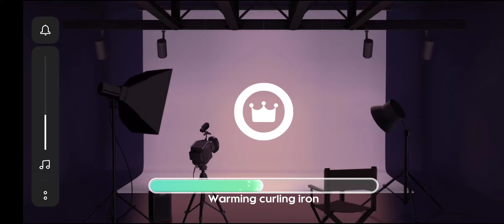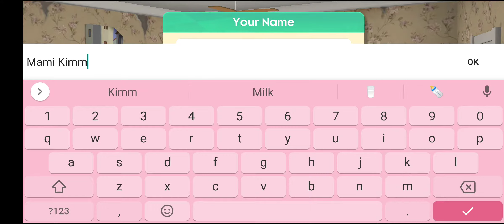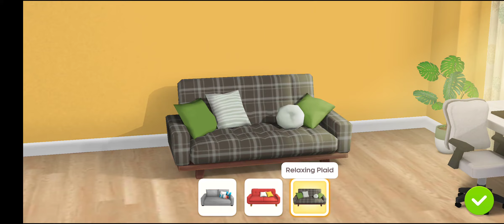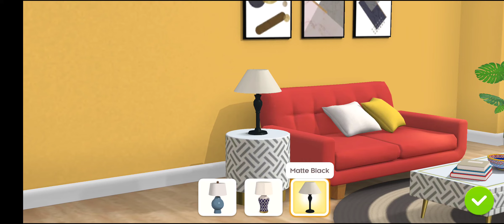Project MakeOver | Let's MakeOver! ✨👸🏻 (Episode 01: Pilot)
Project MakeOver✨👸🏻

🎬 Episode 05: The Garden Variety

🎬 Episode 06: Triple The Trouble

🎬 Episode 09: Face The Music

🎬 Episode 10: Taking The Cake

🎬 Episode 13: Blast From The Past

🎬 Episode 14: Out To Pasture

🎬 Episode 16: Head Of The Class

🎬 Episode 18: Throwing In The Towel ✓

📱 Device: 2020 Oppo A92
•OS: Android 10, MIUI 12
•Chipset: Qualcomm SM6115 Snapdragon 662 (11㎚)
•RAM: 6㎇
•ROM: 128㎇
•CPU: Octa-Core (4× 2.0㎓ Kryo 260 Gold & 4× 1.8㎓ Kryo 260 Silver)
•GPU: Adreno 610
•Screen Size: 6.53 inches, 104.7 ㎠ (~83.4% screen-to-body ratio)
•Resolution: 1080 × 2340 pixels, 19.5:9 ratio (~395 ppi density)